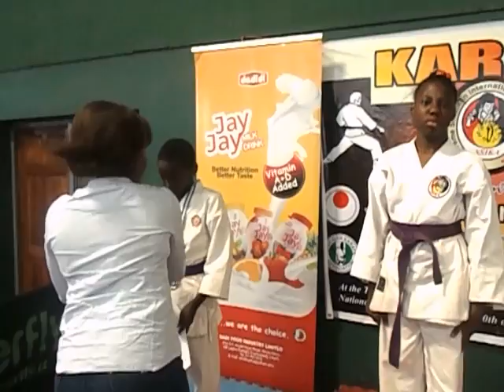Supreme shotokan karate championship 2015